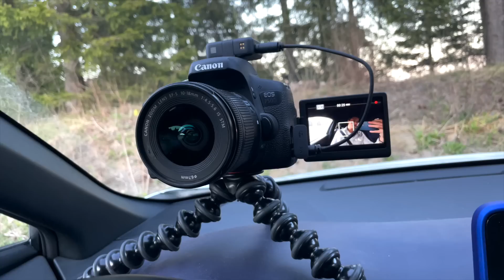10 TING JEG ER AVHENGIG AV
INFO
Starta med youtube: 19. feb. 2017

Abbonenter ved opplastning: 49 411

Markuz life
Markus rosmer
Veien til drømmesetupet
Norsk Vlog